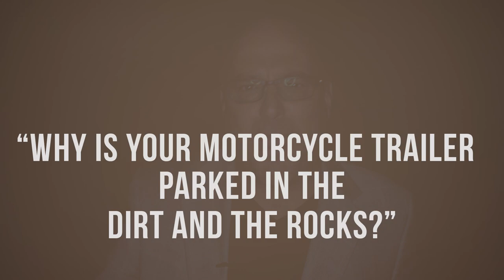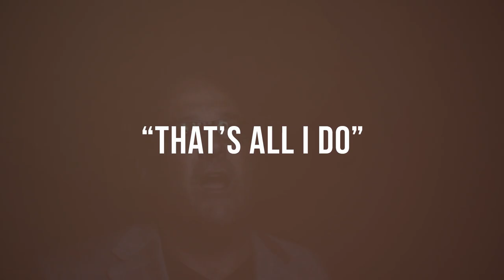Sales is about HIGH SERVICE not HIGH PRESSURE / Weldon Long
A great sales process has NOTHING to do with high pressure and everything to do with HIGH SERVICE.

This is the story of  Joe the concrete guy